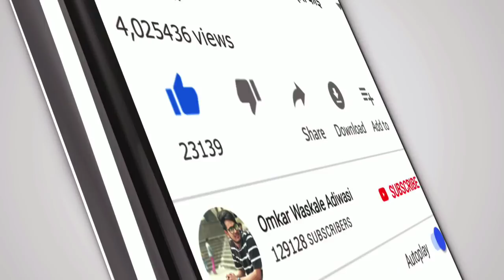16 साल जवानी तारी 17 साल मा प्यार करी 18 साल मा जुवानाई शादी करने सुचे वो...........................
dosto video ko like kr do
or comments kr ke jarur batana ki video kesa laga